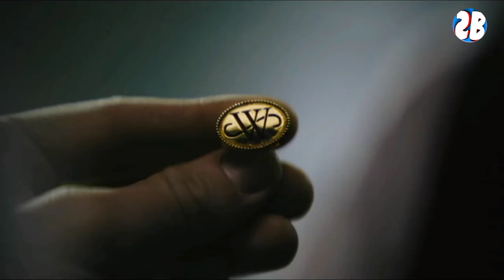The Batman (2022) REVIEW Best Batman Movie Ever